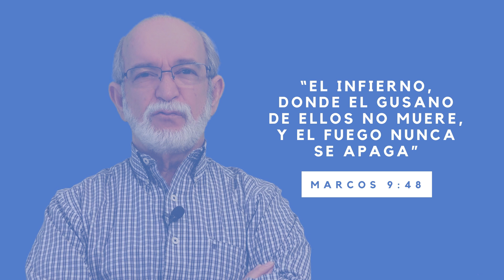#419 Una pregunta esencial ¿Qué es el Infierno Pr Oscar Arocha